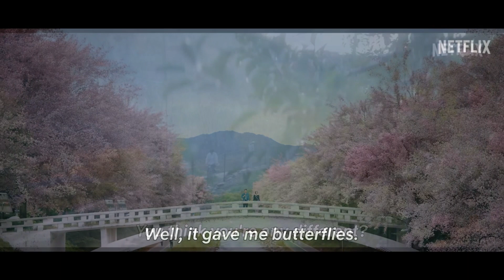Doona – K drama Episode 3 Recap & Review